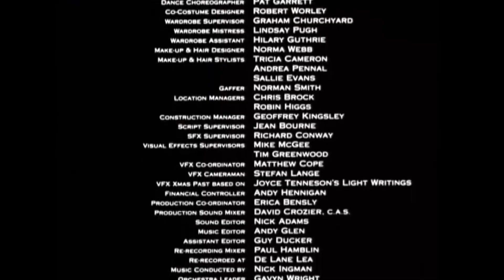Colinda de Craciun (1999) - subtitrat